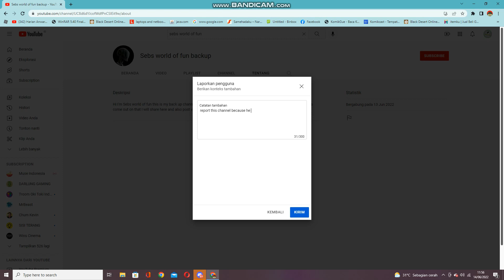I report haram kid named Sebs world of fun he upload nsfw and racist to other people [HD]